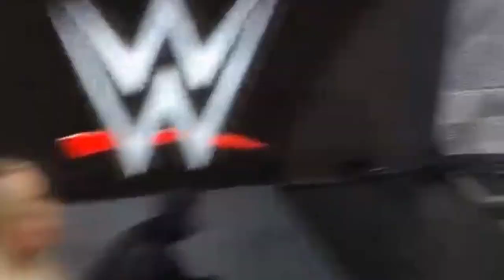ω.ω.ε__R.α.ω__2 September 2024__Full Show_HighIights HD - Trading Show